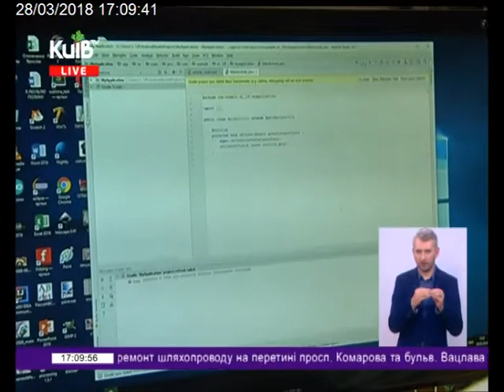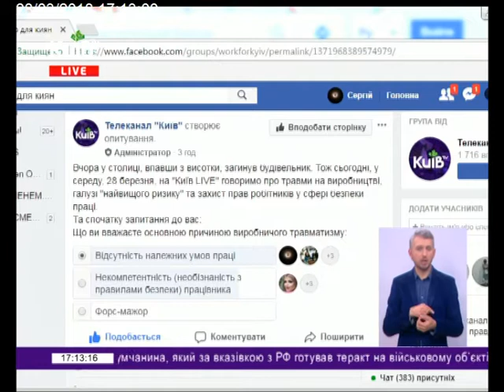28.03.18 Київ Live 17.00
Охорона праці, як її дотримуються на підприємствах? Як часто травмуються, вмирають люди? Який алгоритм отримання компенсації, лікування?